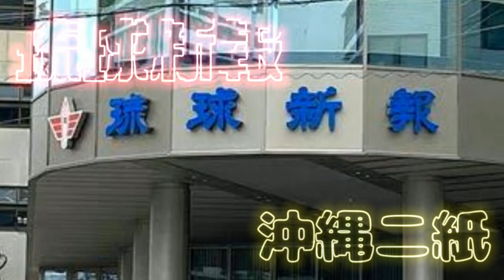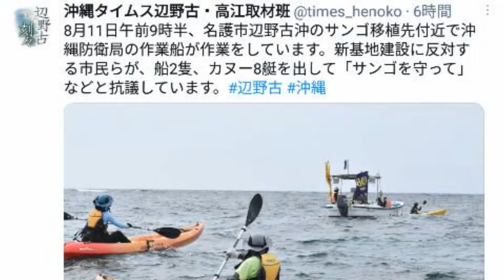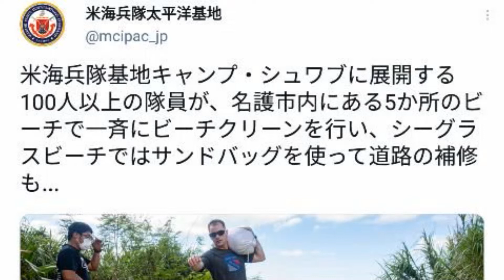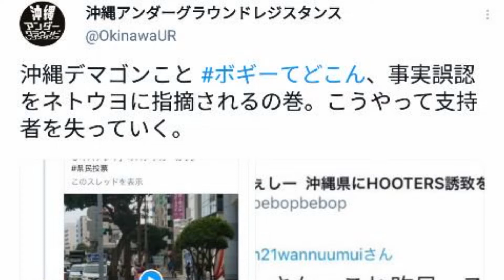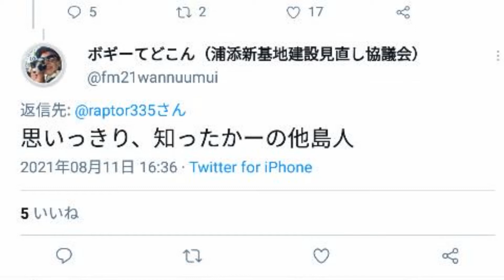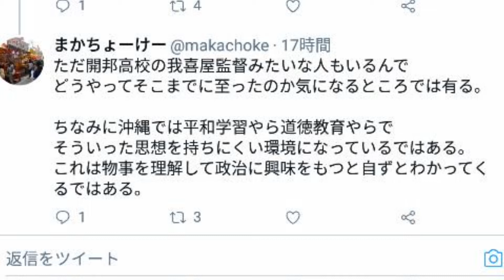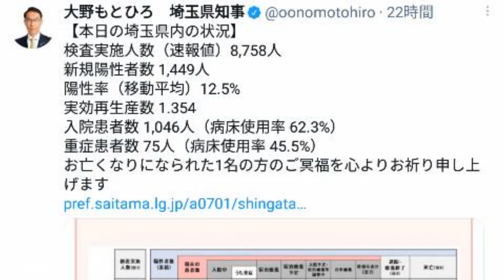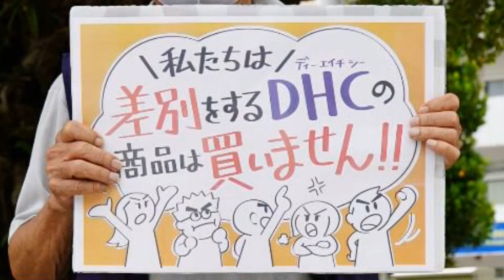ボギー大佐の言いたい放題 2021年08月11日 21時頃 放送分 YouTube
玉城デニー知事三段活用？　ボギー大佐の言いたい放題　2021年08月11日　21時頃　放送分
2021年08月11日(水)21時放送の ボギーチャンネル です。

本日の放送は、ボギー少佐の放送で、玉城デニー知事三段活用？やります・遅れます・延期します！です。詳細は動画をご覧ください。 R03/08/11,23時30分～プレミア公開です。